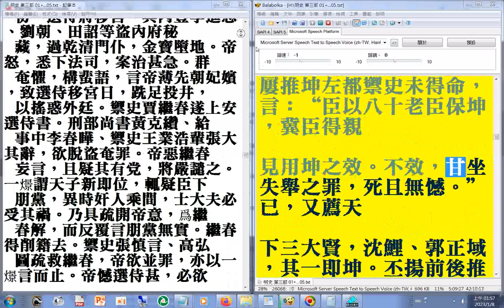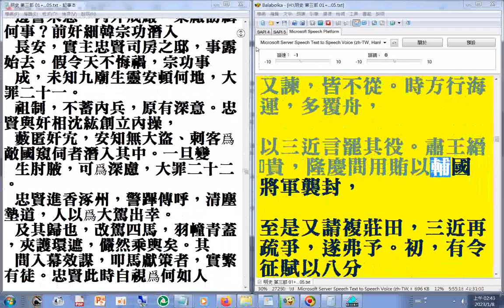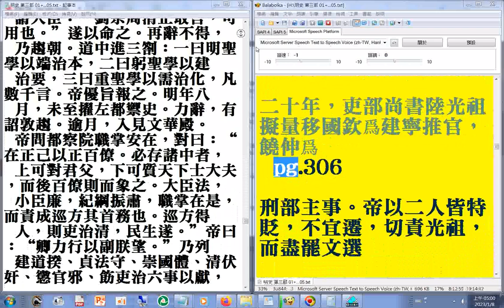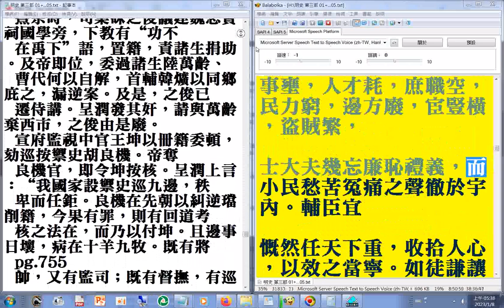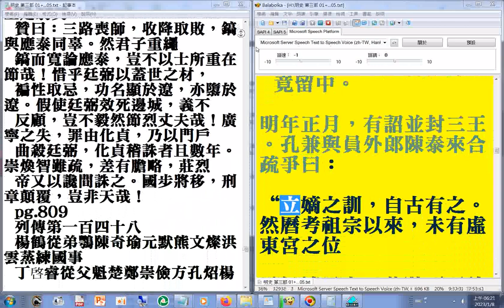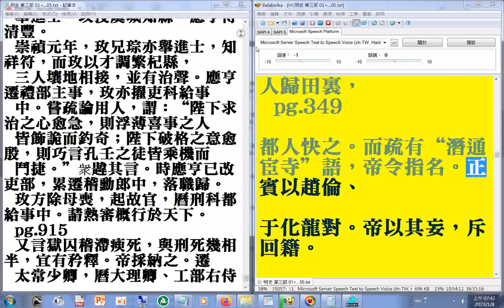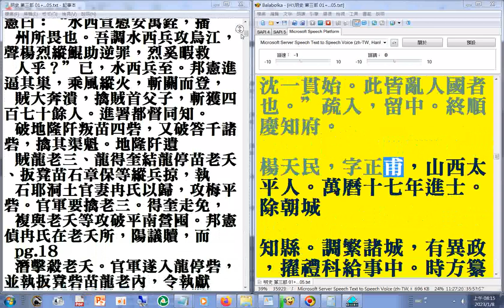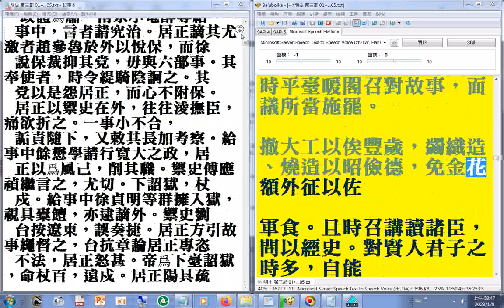02 p.178...366a#二十六史全文逐字唸(使用電腦報讀程式#Balabolka朗讀逐字唸，部分破音字讀音有誤請見諒)_+瀏覽p.85...926+01...52a